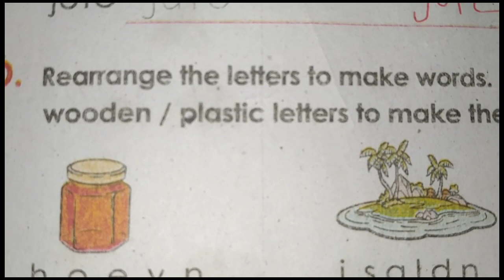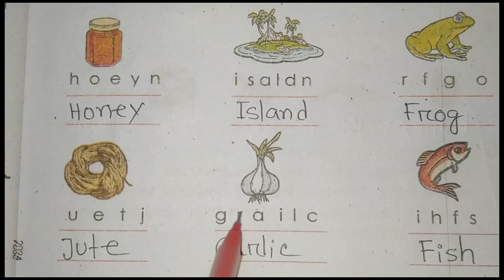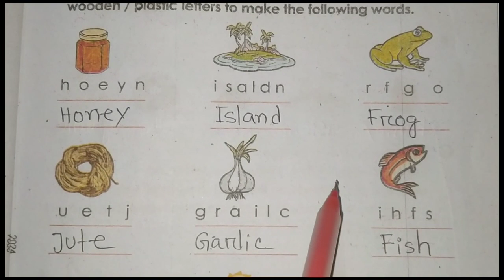২য় শ্রেণির ইংরেজি।পৃষ্ঠা ১৩। class 2 English.unit 2 Lesson 3.page 13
২য় শ্রেণির ইংরেজি।পৃষ্ঠা ১৩। class  2 English.unit 2 Lesson 3.page 13